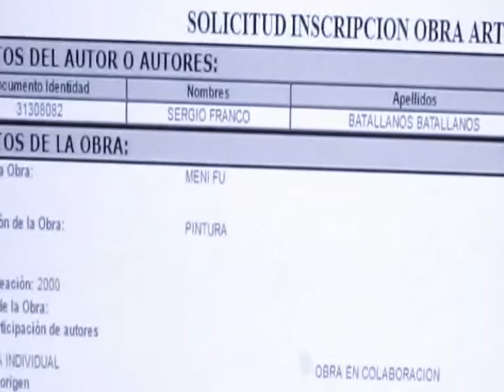HEROES DE EUKARIOT(LA SAGA DE DYNUS-MARZIA VS NATACHA UNICORNIO) PARTE 6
ESTA ES LA ULTIMA PARTE DE OTRO COMBATE INCREIBLE DE LA SAGA DE DYNUS.  EN EL OBSERVARAS A DIOSAS DE GRAN PODER EN UNA CANALIZACION INHUMANA QUE DEJARIA CHICO AL PREMIO OSCAR.  COLECCIONALA.